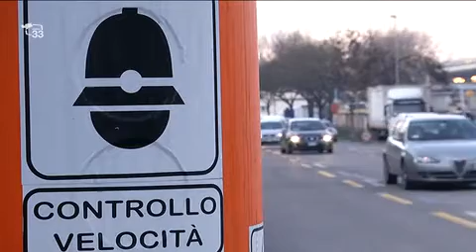Prime multe a Bolzano con gli speed check